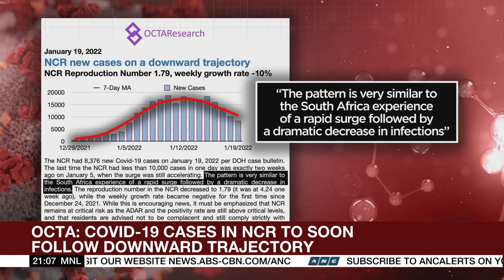DOH won't confirm downtrend of NCR coronavirus cases | ANC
The World Tonight: The health department is not yet ready to confirm whether COVID-19 cases in Metro Manila are already on a downtrend.